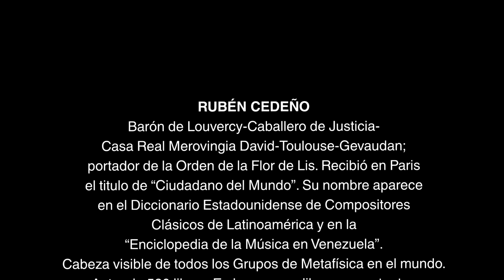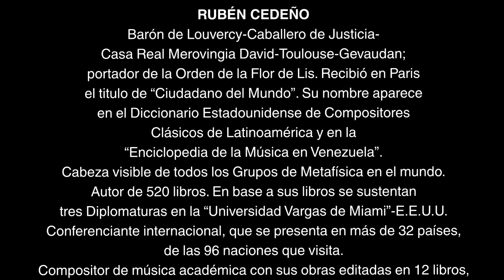5. Krishna - Rubén Cedeño - Nidhivan, Vrindavan